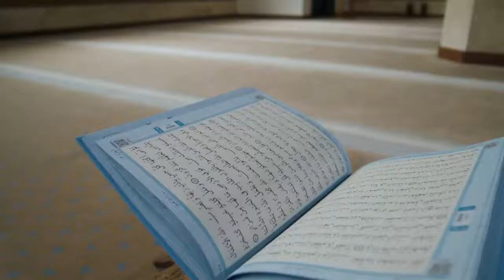Juz 30 Hifz Memorisation Test By Malik Fachni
Malik undertook 30th Juz memorisation assessment after completing the memorisation of the entire juz. May Allah strengthen his memorisation and enable him and all our students to accomplish their ultimate goal of becoming full Huffaz and efficient reciters of the holy Quran.

We also beseech the Almighty Allah to accept the effort of all our teachers at Al-Itqan Academy and grant them the highest aboard of paradise, Ameen

Al- Itqan Academy is the Centre for excellence in delivering the Islamic education to children from Kinder to year 12. We are also delighted to announce Melbourne first special Programs offered in South Eastern Suburbs of Victoria.

These programs include 2 year Iqra book program which allows the students to complete their Iqra books and begin reading Quran within two years, Hifz program succeeded by 3 week Tajweed Intensive course, Islamic studies, Tafseer, Hadith, Seerah of the prophet S.A.W, & Islamic ethics.

These programs are taught by experienced teachers & professionals in their field and  will be able to give the students.